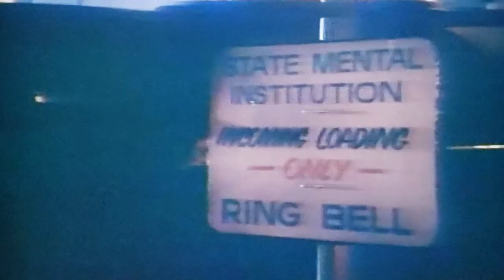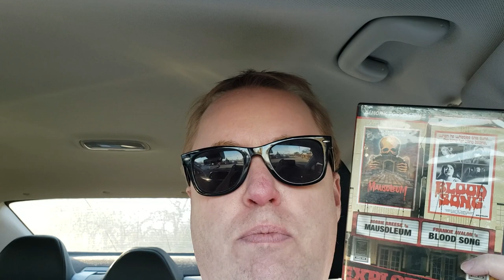BLOOD SONG Movie Review (1982) Schlockmeisters #285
BLOOD SONG - Frankie Avalon is a serial killer!